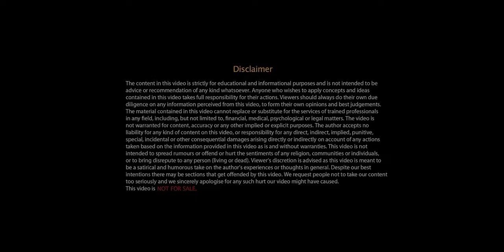Meet Rider girl Vishakha .Episode 64.